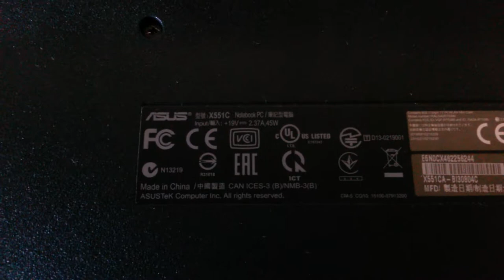X551C problems fix? part1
Descubriendo el por que no funciona la X551